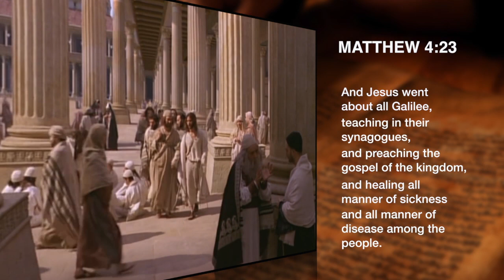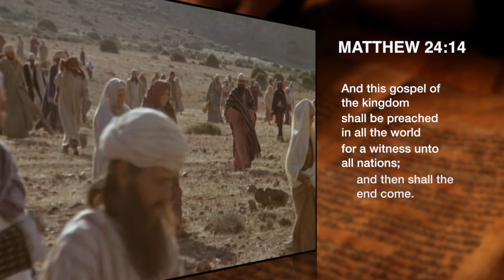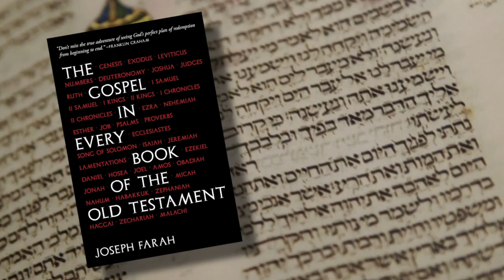Gospel Book - SHORT FILM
Learn about Joseph Farah's new book: THE GOSPEL IN EVERY BOOK OF THE OLD TESTAMENT.